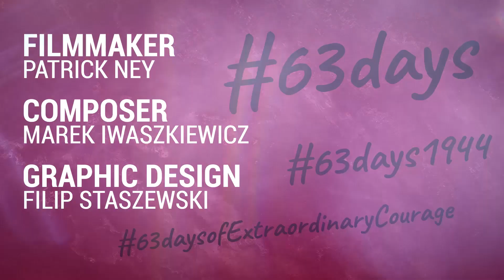We Will Obliterate You (E55)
The Nazis focus their attack on the Mokotów district in Warsaw - throwing the full weight of tanks, artillery, air attacks and troops against the poorly armed and exhausted Polish soldiers. How long can they keep going?